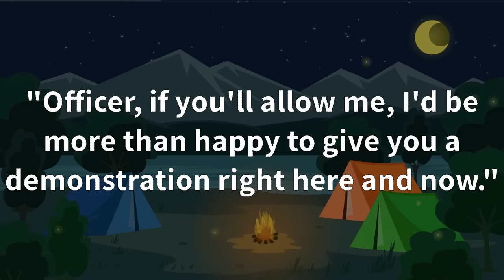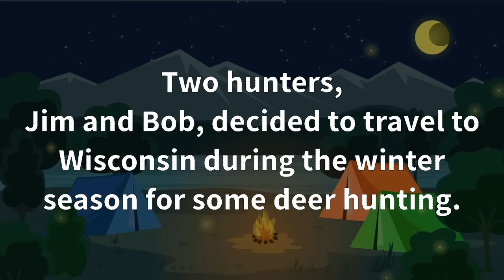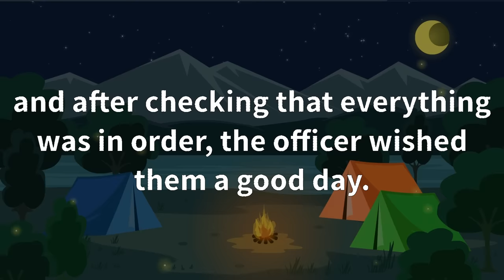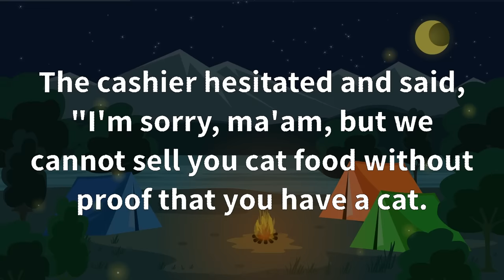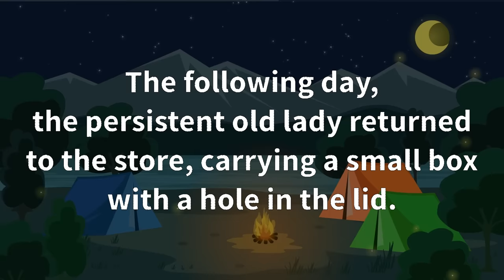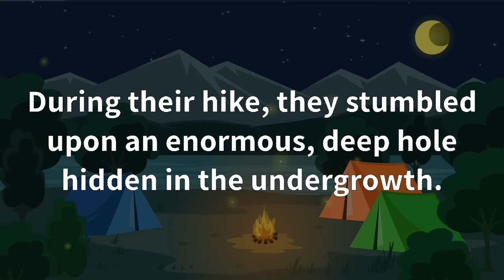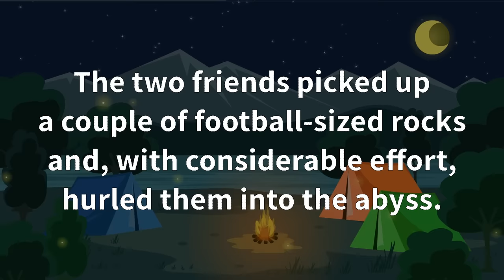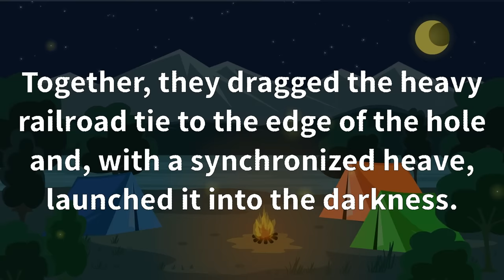🤣FUNNY JOKES! - A guy walks into a biker bar and asks, "Does anyone here own that rottweiler...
🤣JOKES COMPILATION! - Funny Daily Jokes! | BEST JOKES OF THE DAY! #11